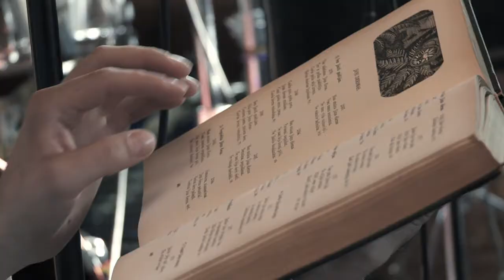The Way Home. Ceļš uz mājām.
Koncertfilmas "Ceļš uz mājām" pašreklāma 2013